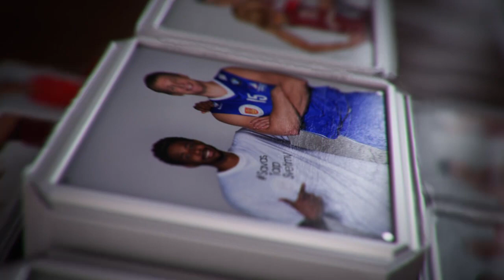A. Gordonas: Lietuva maža, bet graži šalis